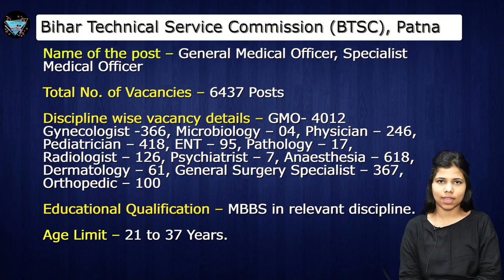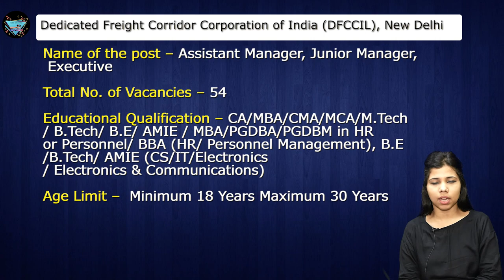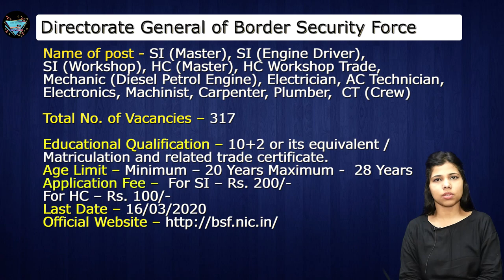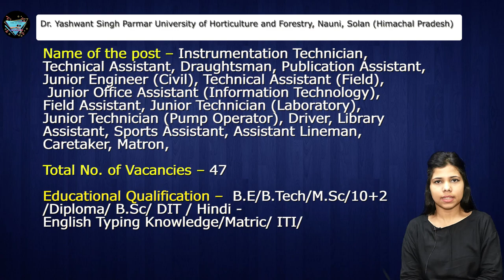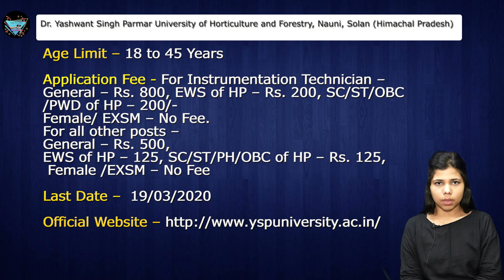Today Job Vacancy Recruitment news on 22 Feb 2020. Vacancy in BTSC, DFCCIL, BSF, YSP, Patna HC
Get Latest Indian government jobs notice in Hindi. Today Job Vacancy|Recruitment News on 22 Feb 2020.Vacancy in Bihar BTSC, Patna , DFCCIL New Delhi, Border Security Force, Dr. YSP University of Horticulture and Forestry, Patna High Court, Patna
1. Bihar BTSC Vacancy 2020 Apply for 6437 Medical Officers Jobs – last Date - 28/02/2020

2. DFCCIL Recruitment  –  Manager, Executive

2. Border Security Force (BSF) Recruitment – 317 Post, Last Date – 16/03/2020.

Dr. YSP University Recruitment- Last Date – 19/03/2020
To Know full details of Recruitment notification, click this link -

       5. Patna High Court – Last Date – 21/03/2020